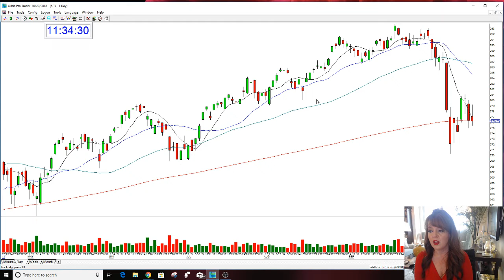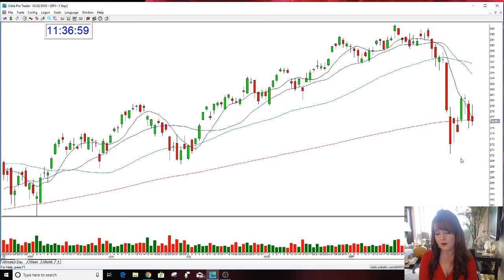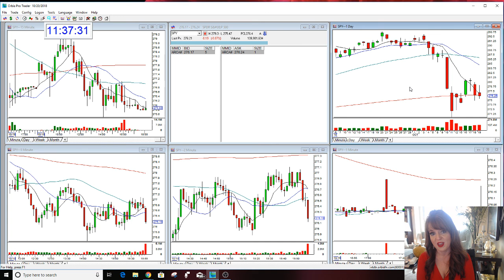SPY BULLISH UPTREND REVIEW 10-20-2018